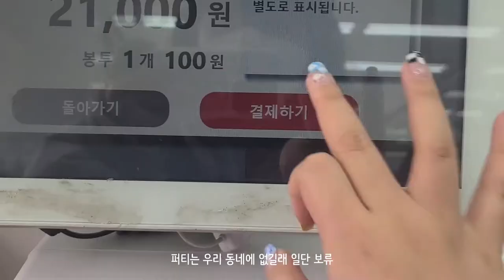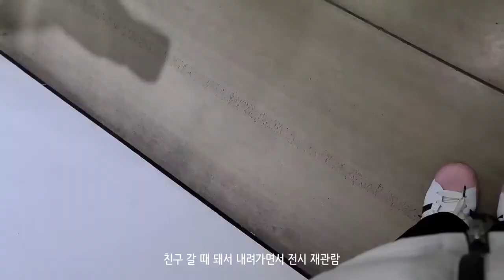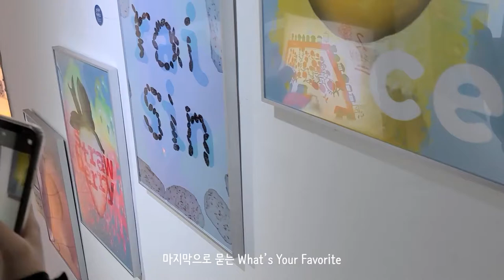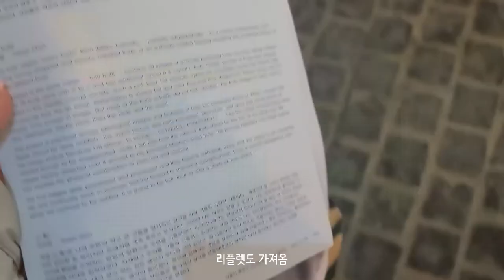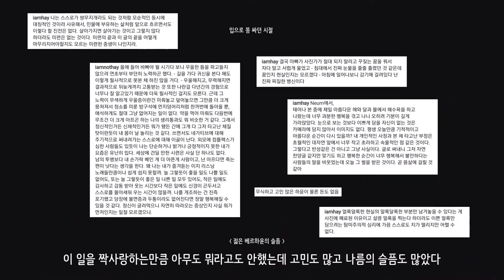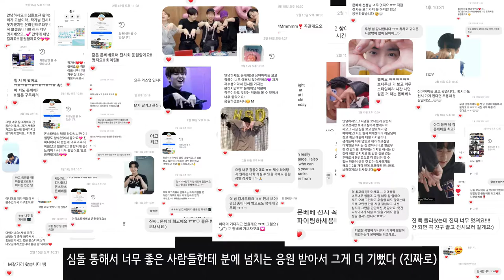[전시/Vlog] 전시장 마지막 몬베베 • 전시 철거와 후기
이로써 제 첫 브이로그 시리즈인 전시장 이야기가 막을 내렸습니다! 와아아아
끝까지 브이로그 할 수 있을까 싶었는데 어찌저찌 완주했네요.

여기까지 봐주신 몬베베들 있다면 너무 감사드리고 또다른 이야기로 빠르게 돌아오겠습니다:)
아마도 폰케이스 제작기가 될 것 같네요!